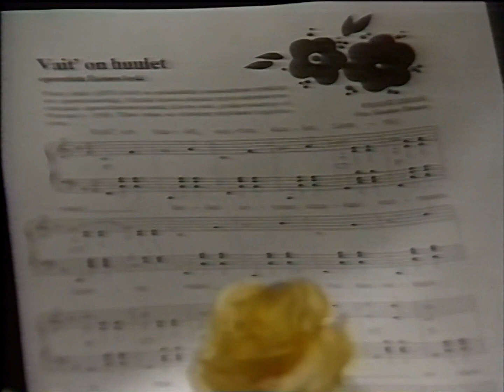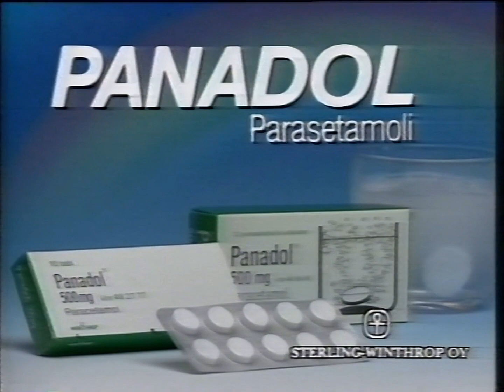MTV-2 - Kymmenen Uutisten Loppu / Promo / Tulevia Ohjelmia / Ohjelmatiedot / Mainoksia (23.12.1990)